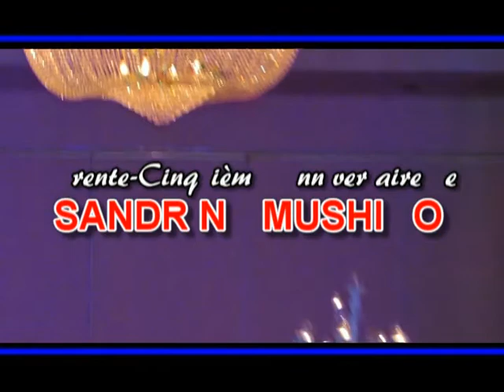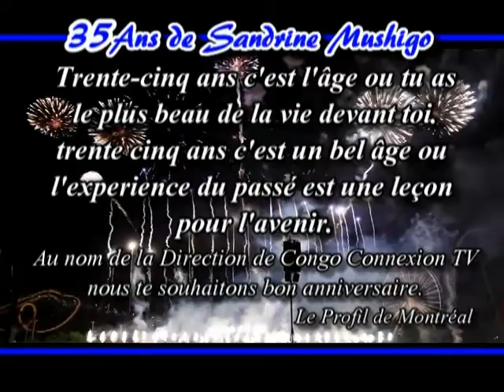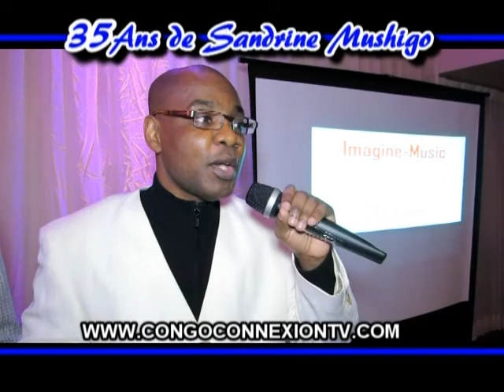35 ANS DE SANDRINE MUSHIGO SAMEDI 15 MARS 2014 À L'HOTEL HOLIDAY À MONTRÉAL mpg